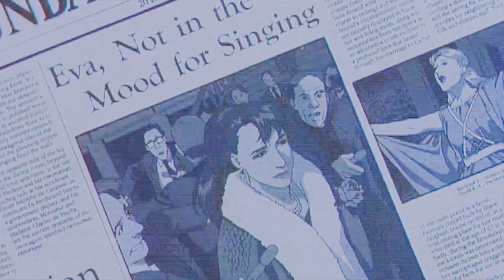KXLLSWXTCH WASTE [AMV]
Hi everyone! It has been a while, but I am back again with another AMV. This is definitely the oldest anime I have tried using so far for an AMV, hope you enjoy it!

Anime: Memories Anthology: Magnetic Rose
Story: Katsuhiro Otomo
Writer: Satoshi Kon
Director: Kōji Morimoto
Studio: Studio 4℃

Song: WASTE (Slowed/Reverb Remix)
Artist: Kxllswxtch

Lyrics:

When a fool thought he’d find.
Ooh.

Purpose in his life along the way,
Don’t you run and hide,
From the truth you desire,
Everything that lives is born to waste.

(I don’t care what happens to me)

Ooh, Ooh. X3
Ooh…